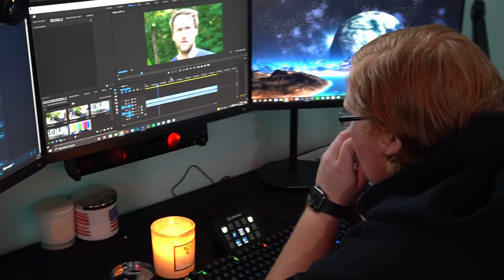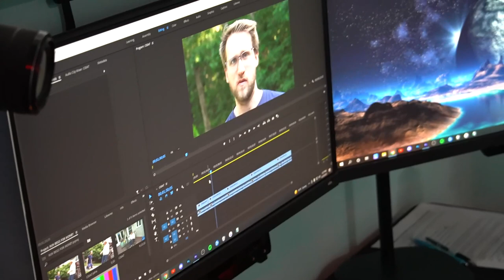I tried to call him about yesterday...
After Jesse (McJuggerNuggets) showed up to the former RiDGiD House, now that's now renamed, I tired to call him and let him know that the offer still stands if he really needs to money. Every Tag him @McJuggerNuggets and myself @EmilySaxton on Twitter and tell him to take this offer... it's better then nothing.